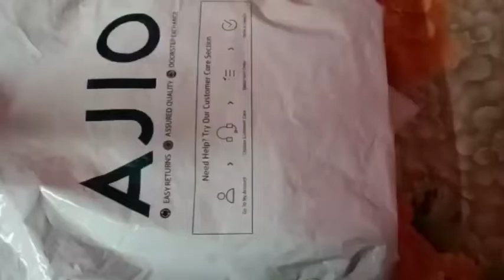Ajio Kids Wear Haul | Ajio Boys T-Shirts Collection 👕 Just at Rs.70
Shopping Craze